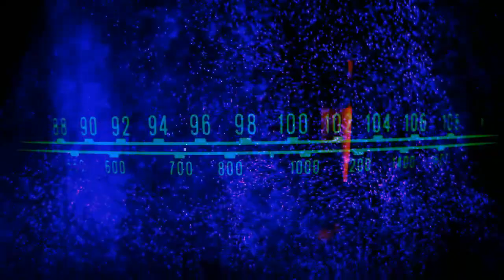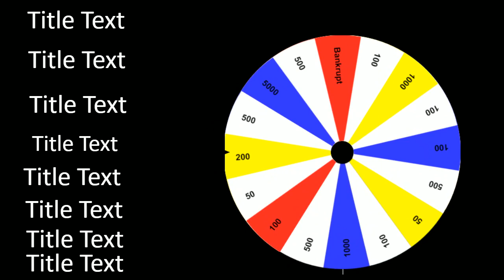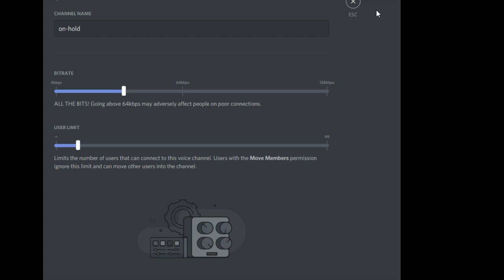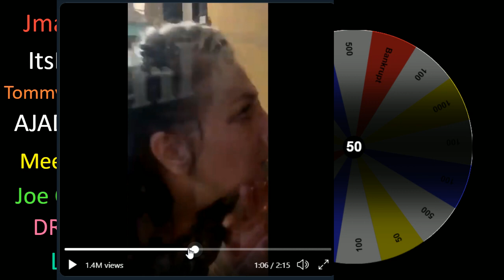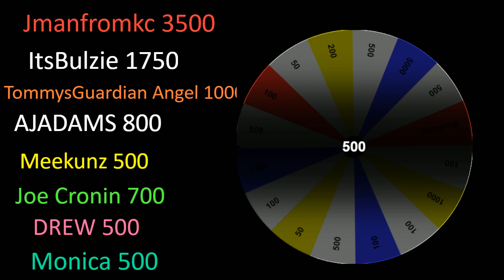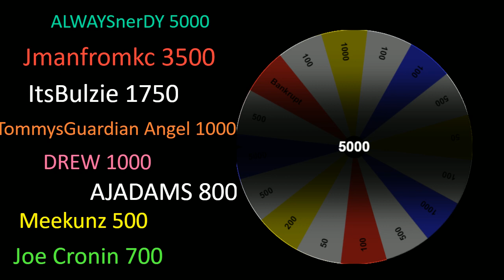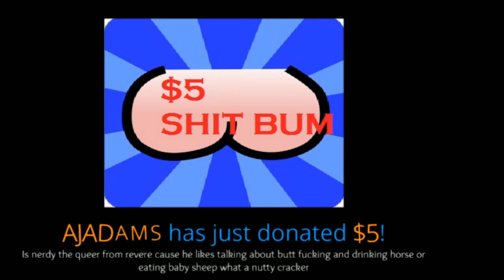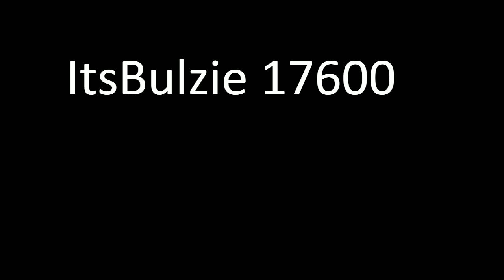MONETIZE THIS #271 - Beavis & Butthead To be Destroyed ! BREAKING NEWS America July 4th 2020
ADTR
Antoine Pleasant
Arknolia Strokelbean
Brian Harper
Brokenlion
CJ Bradley
ColdBrewKrew
Drewbar100
Duane Crenshaw
Frog Kid
Gary Metzler
Gerald Armstrong
Jason Tarr
JDVenom
Jeremy Brooks
John Steller (ConstipatedRock)
Joseph Lightsey
Junebug
KalELbama311
Kevin Murphy
Luis
Matt Rossmeier
Mike Gwaz from Brooklyn
Mike torian
NickY J
Shell Bryan
shygod97
Sith_Negan
sixx535
Spiderland Leafs Fan
Steveo
Talk2MeNice
TheBear1322
ZThereaper86

Justin Mcneil
DMOON
TheBear1322
Sith Neegan
Gorilla Strong
Nikki T
The Goon
Schleppy13
TNA_Better Than WWE
JustCallmeLuke
NullDeath
ABELsalasJR
BADOMEN666
WoolhatDemon
Shell
AruShinchu
Lemon

$3.16
$4 Rycrack
$4.99 Mong JB
$5 ShiBUM
$6.25  XMAS Stunner on SANTA
$6.66 kane

Thanks to.

JDfromny206 wrestlelamia
Joe Cronin
wwe
grimstoyshow Grims Toy show
Keemstar
H3H3
Joe Cronin
wwe
podcast
howard stern

DIABLO3 Season 21 start Demon Hunter GOD DH
Breaking news Mount Rushmore USA Washington Red skins name change coming
WWE Smackdown 7/3/2020
Breaking news July 4th 2020